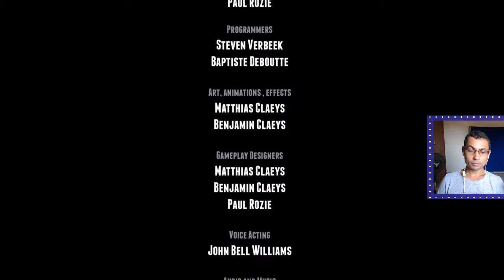Guns Gore & Cannoli 2 Gameplay PC #16 The Dark Don Final Boss and Ending